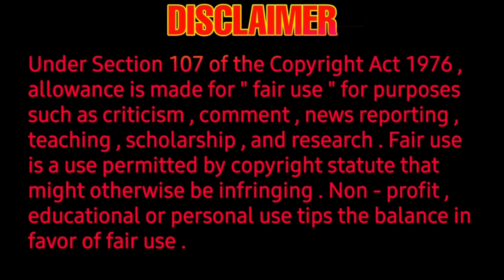Vijayakanth | Captain | jeyaprakash | Samuthirakani | Vithyasagar | Karthikraja | Sawndharya